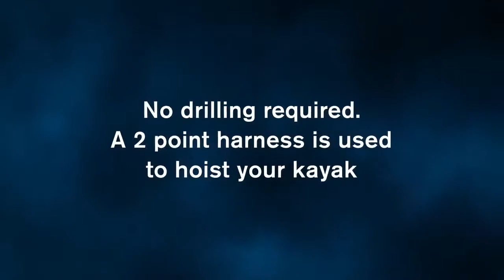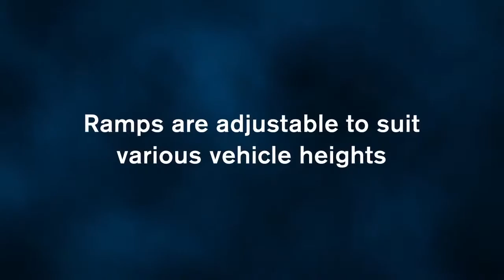Rhino Rack Nautic Kayak Lifter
Highest kayak load rating on the market
Lifts kayaks up to 80kg
Single person use
No heavy lifting
Low friction, easy slide ramps
Ramps are secured to your roof using a multipurpose holder
No drilling required. A 2 point harness is used to hoist your kayak
Ramps are adjustable to suit various vehicle heights
Fits most popular roof racks
Rust proof
UV protection
Designed & Built in Australia
5 year warranty

Kit includes:
2x adjustable alloy ramps
2x alloy roller support bars
Winch
Hardware
8m non stretch marine rope
Harness Kit (6 straps incl)

Winching options: Manual / Wireless Remote Electric